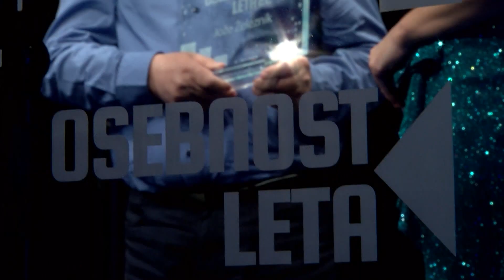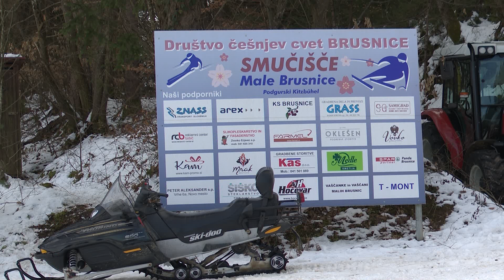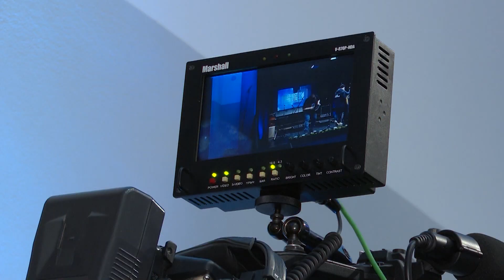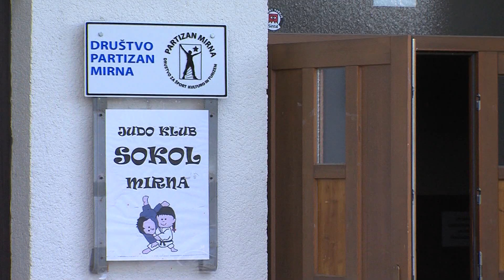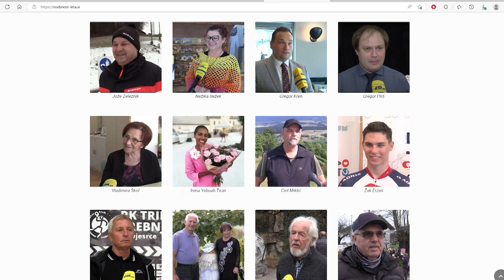Dolenjski obzornik, 28. februar 2023